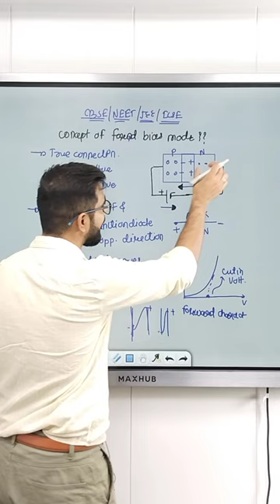forward bias mode l warm-up match with physics | class12 physics semiconductor | ssp sir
👉 learn physics within 60s with ssp sir :-